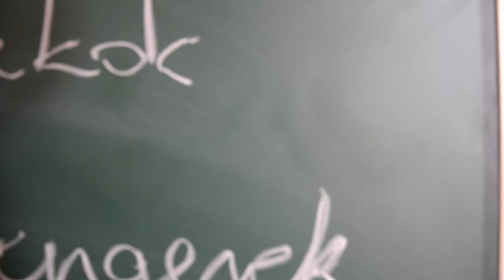Pharrell Williams - NEW Happy at Géza Gárdonyi Primary and Secondary School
Érdi Gárdonyi Géza Általános iskola és Gimnázium

Zene: Pharrell Williams - Happy (MattLok's Extended Mix - Do the Carlton Dance)